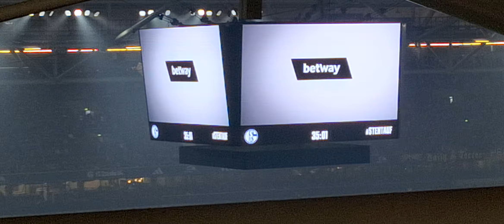ES WIRD LANGSAM INTERESSANTER